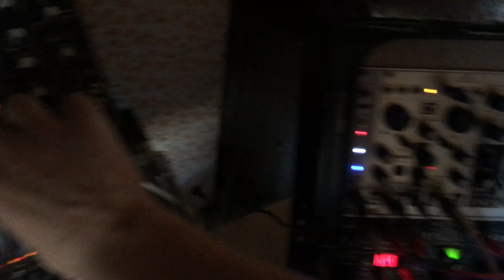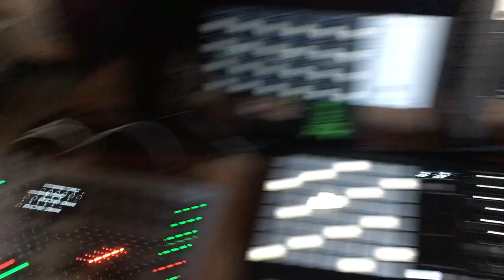122.53 Gorgon_Acid w/ Yocto 808, Polyend Medusa, Moog GM, Jx3p, Serge, Verbos, Make Noise, JX3P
Fresh jam ! Acid test run for the Dreadbox & Polyend Medusa plugged into the Thermionic Culture Vulture for distortion.

Have fun !